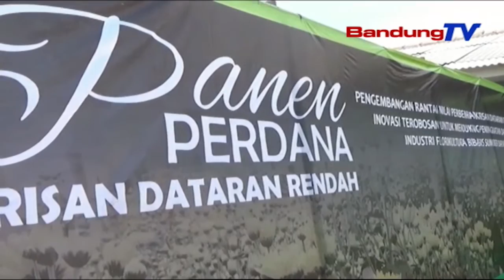Inovasi Varietas Unggulan Kembang Krisan Tumuwuh Di Dataran Rendah | TP | BANDUNGTV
TP | BANDUNGTV | ASTRI CAHYANI | Badan Penelitian Dan Pengembangan Pertanian, Ngaliwatan Pusat Penelitian Pengembangan Hortikultura, Kemeterian Pertanian, Ngalakonan Temu Lapang, Turta Panen Munggaran Tanaman Hias Jenis Krisan Di Dataran Rendah. Eta Kagiatan Teh, Mangrupa Diseminasi Inovasi Variates Unggul Tanaman Hias Krisan, Anu Munggaran Tumuwuh Di Dataran Rendah.